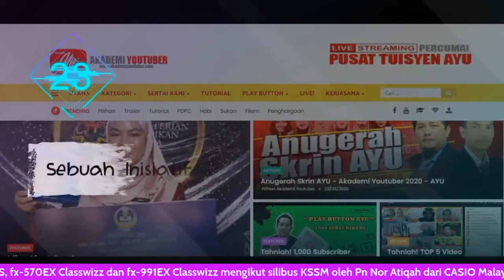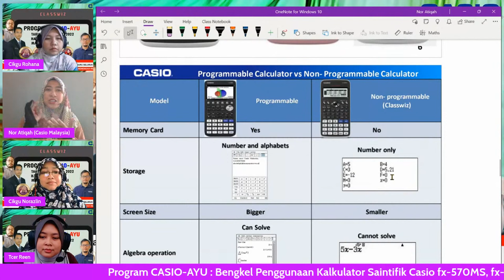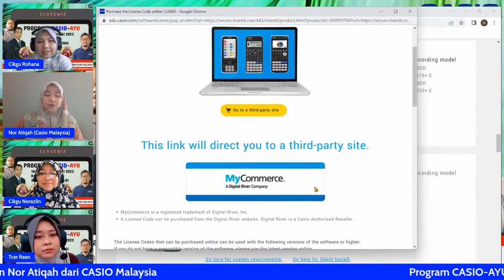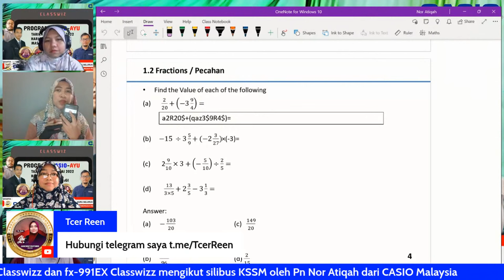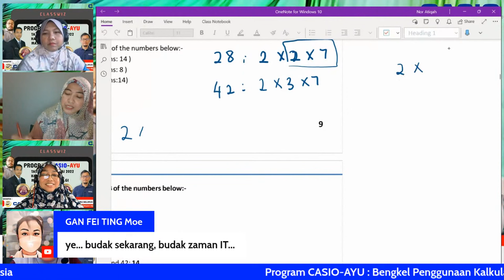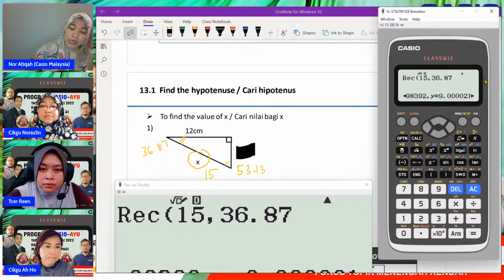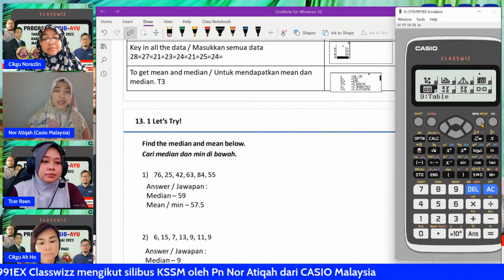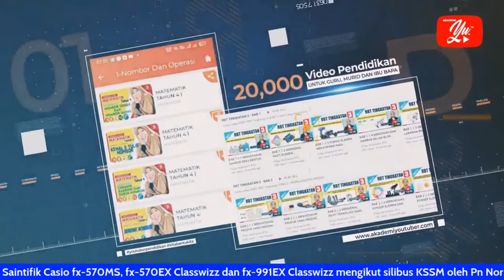PROGRAM CASIO-AYU (TOPIK MENENGAH RENDAH) SIRI 1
PROGRAM USAHASAMA CASIO-AYU
FOKUS TAJUK MENENGAH RENDAH
SIRI 1

TERIMA KASIH.